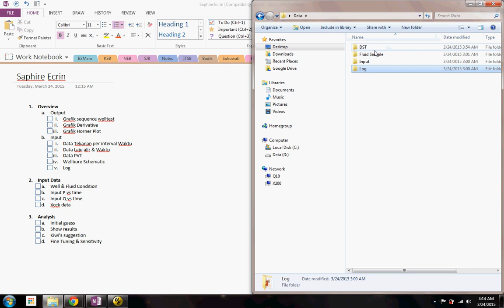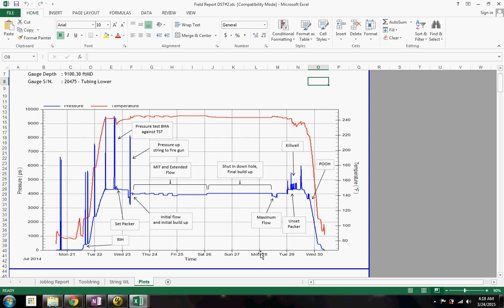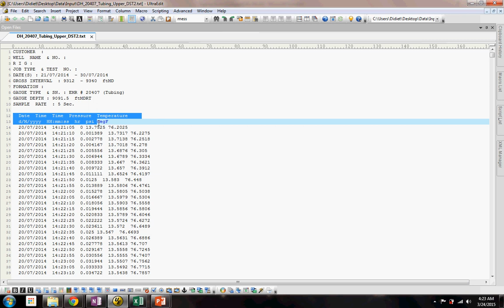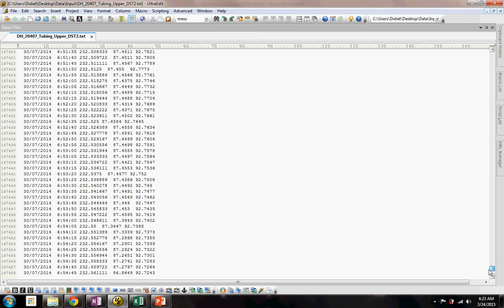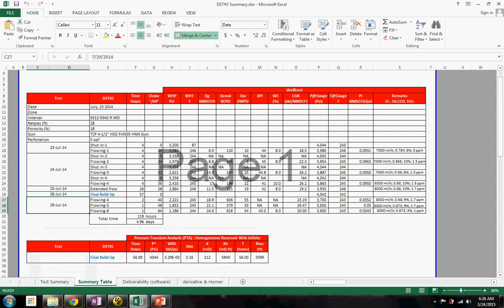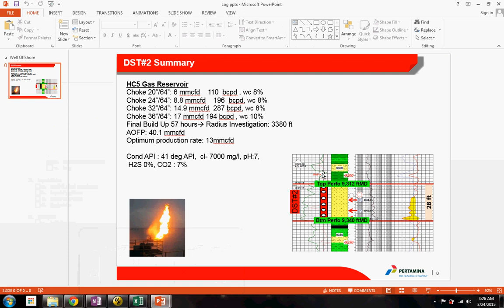Saphire Series Part 1 : Introduction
Refresh your knowledge of well testing analysis tools